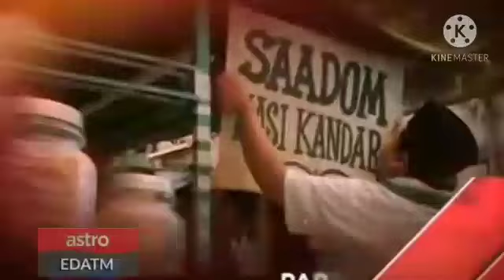Teribaik 2021 di Roblox Seluran MeIayu [Fanmade] FuII Astro